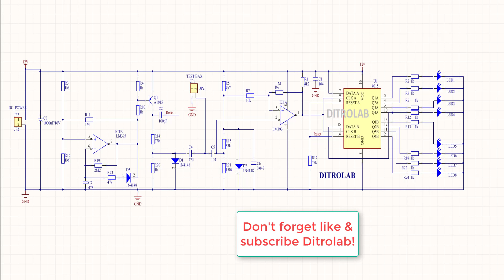Mạch test biến áp xung - DIY INDUCTOR, TRANSFORMER TESTER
Mạch test biến áp xung
file nguyên lý cho các bạn nào cần nhé!!!